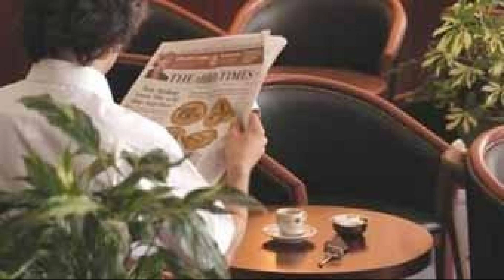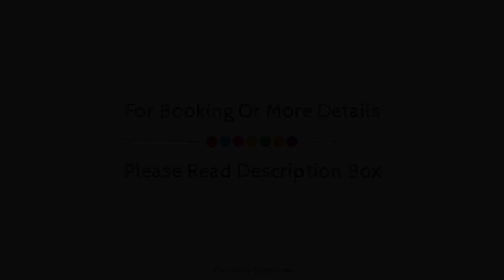Hotel Esplanade Eden, Lourdes, France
About Property:
The 3-star Hôtel Esplanade Eden offers comfort and convenience whether you're on business or holiday in Lourdes. The hotel offers guests a range of services and amenities designed to provide comfort and convenience. Take advantage of the hotel's 24-hour front desk, facilities for disabled guests, luggage storage, meeting facilities, family room. Guestrooms are fitted with all the amenities you need for a good night's sleep. In some of the rooms, guests can find heating, telephone, television, shower, hair dryer. The hotel offers various recreational opportunities. Discover all Lourdes has to offer by making Hôtel Esplanade Eden your base.
Searching For
1. Hotel Esplanade Eden - Lourdes
2. Hotel Esplanade Eden - Lourdes Virtual Tour
3. Hotel Esplanade Eden - Lourdes Rooms
4. Hotel Esplanade Eden - Lourdes Amenities
5. Hotel Esplanade Eden - Lourdes Videos
6. Hotel Esplanade Eden - Lourdes Offers
7. Hotel Esplanade Eden - Lourdes Deals
Audio Credit:
Track Title: Reasons To Hope
Artist: Reed Mathis